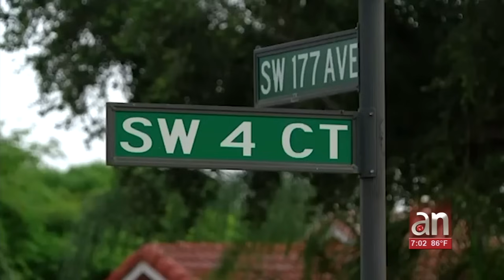Pembroke Pines: Arrestan a hombre por el asesinato de su propia hija de 2 años